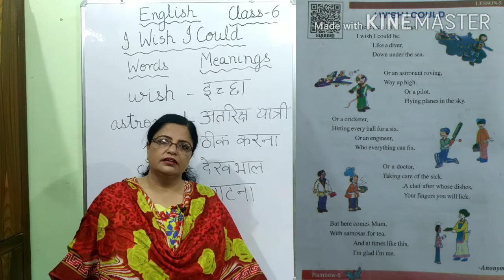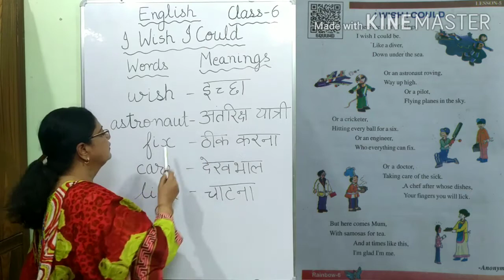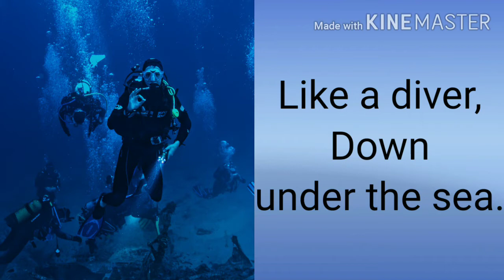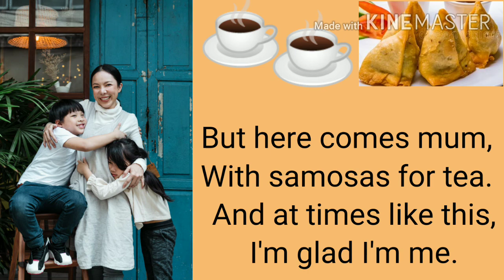Class-6 | I Wish I Could (Lesson-5) Hindi Explanation | Rainbow (English) | UP-BOARD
Class-6 | I Wish I Could | Rainbow (English)

   In this video lesson-5 has been explained in Hindi.
    Model reading with emphasis on pronunciation.